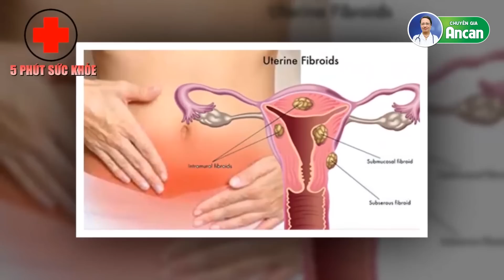5 loại thực phẩm tốt cho bệnh u xơ tử cung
Bên cạnh các phương pháp điều trị, việc kết hợp tập thể dục thường xuyên cùng chế độ ăn uống lành mạnh có bổ sung 5 loại thực phẩm tốt cho u xơ tử cung này, tình trạng bệnh của bạn sẽ thuyên giảm đáng kể đấy.
Hãy cùng tìm hiểu 5 loại thực phẩm tốt cho bệnh u xơ tử cung qua video dưới đây nhé
ANCAN - XUA TAN NỖI LO U BƯỚU